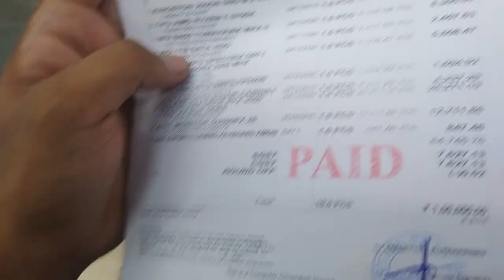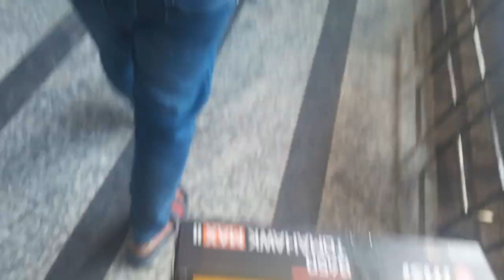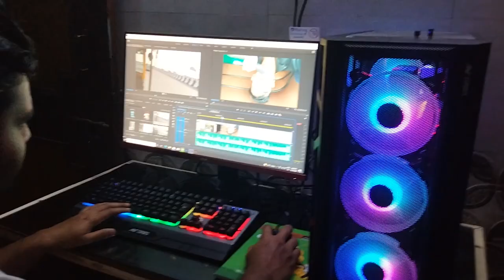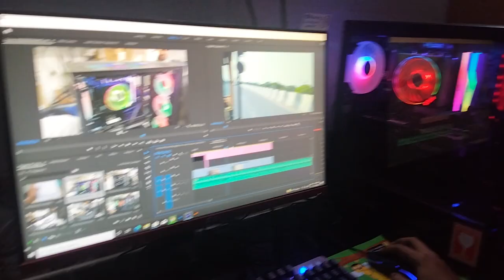New Super GAMING & EDITING PC ( WORTH 1 LAKH + ) | Kuldeep Singh Vlogs